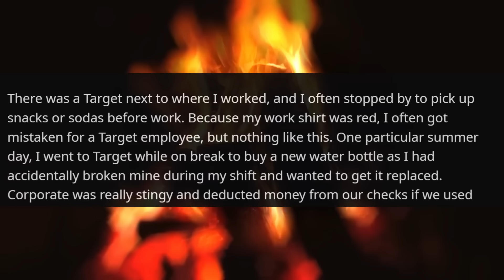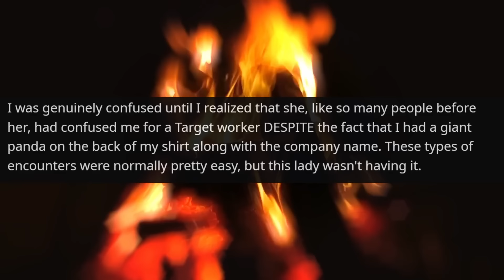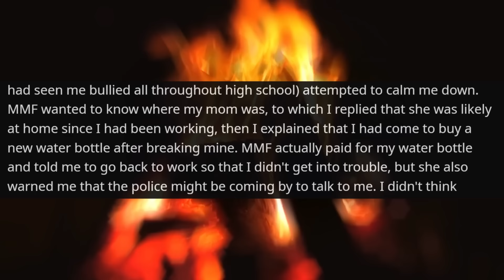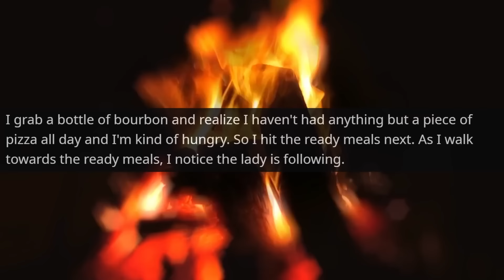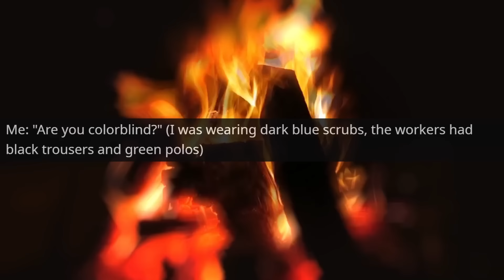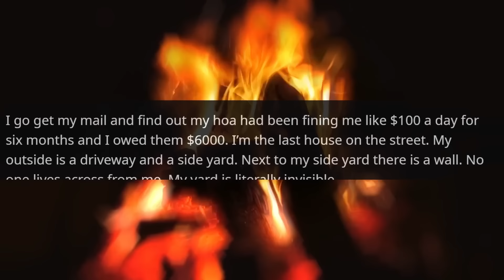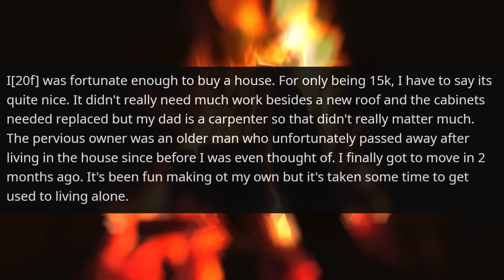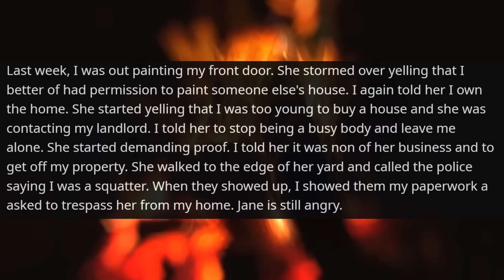HOA KAREN CALLS 911 ON ME! You too young for Owner of House and Land! Teach Lesson r/EntitledPeople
Hello,